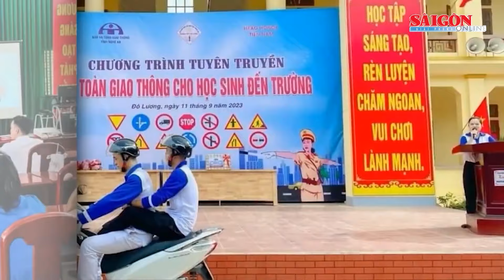Hiện trường tan hoang vụ tai nạn liên hoàn trên cao tốc Cam Lộ - La Sơn khiến 3 người thương vong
SGGP | Lúc 9 giờ 50 phút sáng 18-2, tại Km48+180 cao tốc Cam Lộ - La Sơn, thuộc địa phận xã Phong Mỹ , huyện Phong Điền, tỉnh Thừa Thiên Huế xảy ra vụ tai nạn giao thông nghiêm trọng. Thông tin ban đầu, xe đầu kéo 63C-13659 kéo theo rơ moóc 63R-002.27 lưu thông theo hướng Nam - Bắc đến vị trí trên va chạm với ô tô 36A-485.67 chạy cùng chiều gây tai nạn liên hoàn với ô tô 63H-005.68.
Tại hiện trường, xe đầu kéo và xe tải va chạm hư hỏng nằm chắn ngang đường, xe con bẹp dúm. Thông tin ban đầu, có một người tử vong, hai người bị thương nặng phải đi cấp cứu. Lực lượng chức năng đang tiến hành công tác cứu hộ và xác minh nguyên nhân vụ tai nạn.